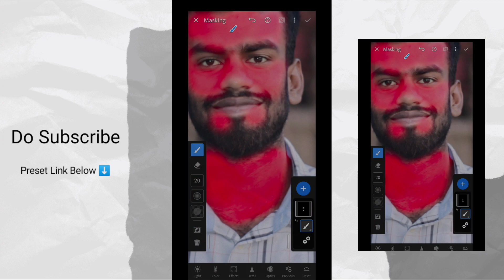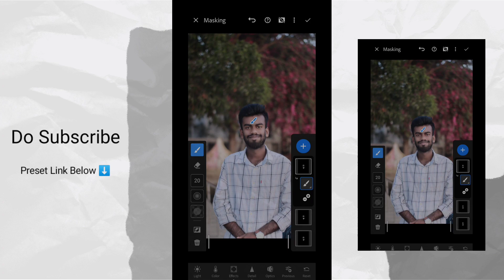Portrait Green preset | How to download lightroom preset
Portrait Green preset | How to download lightroom preset | lightroom preset | Green preset |

Lightroom Preset Download Free || Lightroom Photo Editing 2023 || Lightroom Presets Free